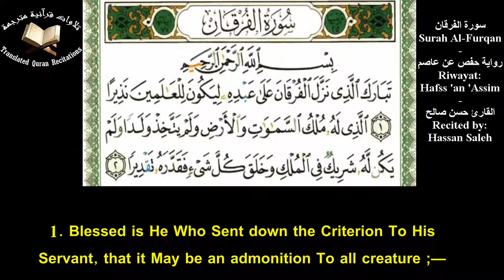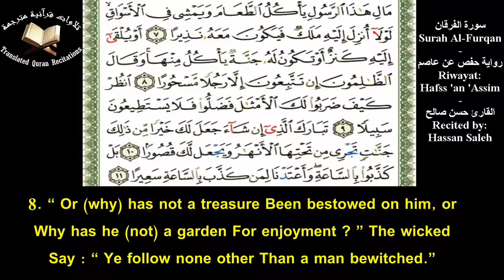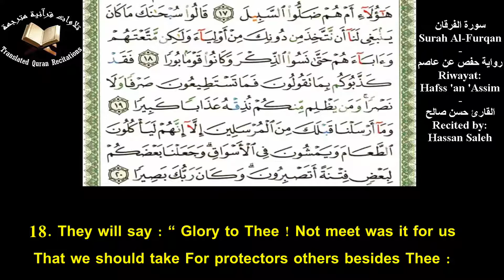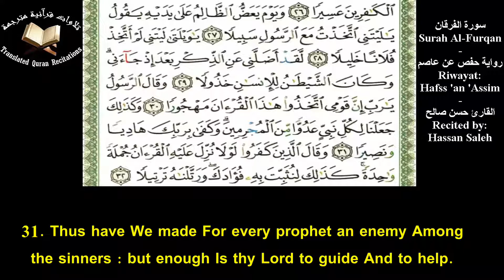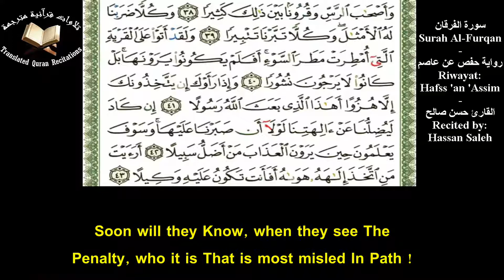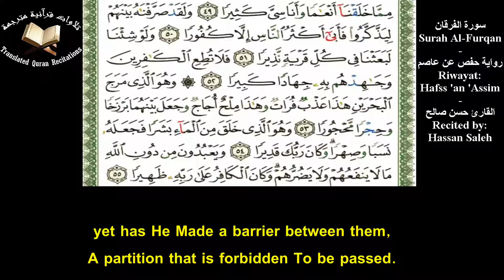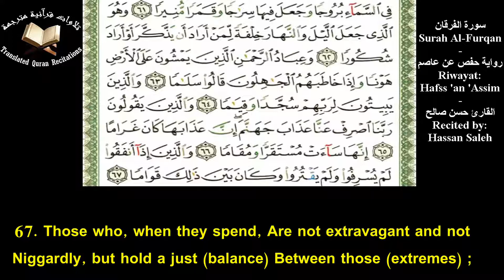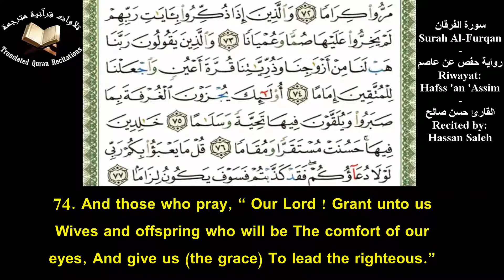The Holy Quran l Surah Al-Furqan (Ch.25) l Hassan Saleh l سورة الفرقان - حفص عن عاصم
Quranic Recitation Of Surah Al-Furqan (Ch.25) With Eng Translation l Recited by Hassan Saleh l Warsh Asbahani
تلاوة سورة الفرقان برواية حفص عن عاصم مع ترجمة يوسف علي - القارئ حسن صالح